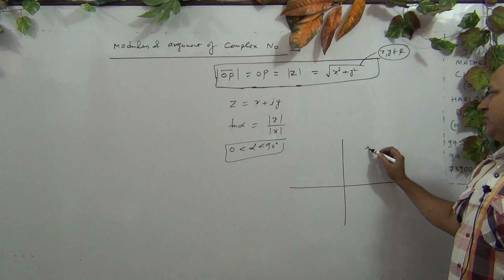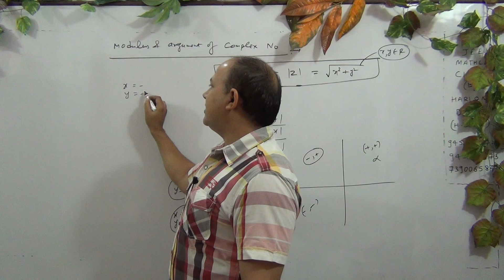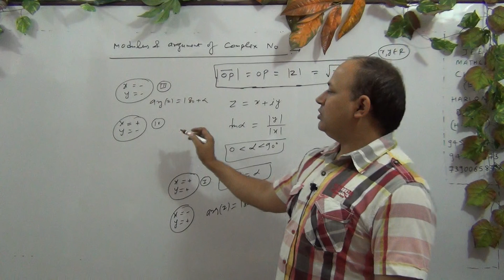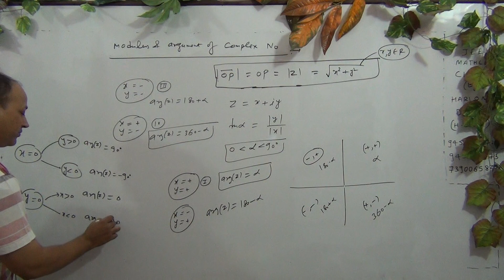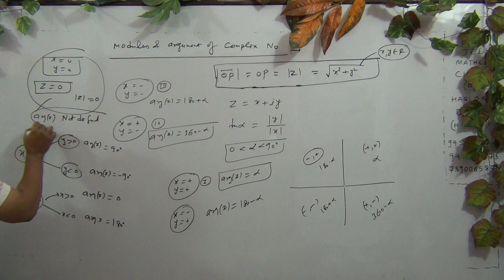COMPLEX NUMBERS ( Part - 16 )